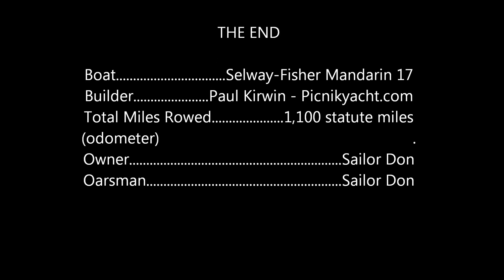Rowing 17' Thames Rowing Skiff in Waves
I'm rowing my 17' Thames Rowing Skiff in wind and waves on Lake Livingston, TX.

It is probably more wave action than this boat is designed for, but it  provides an exhilarating rowing experience.